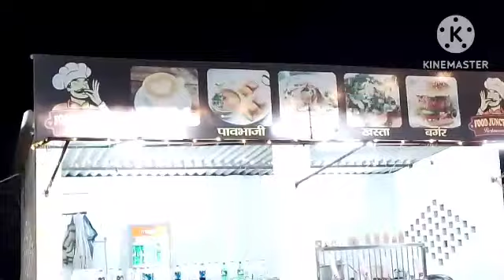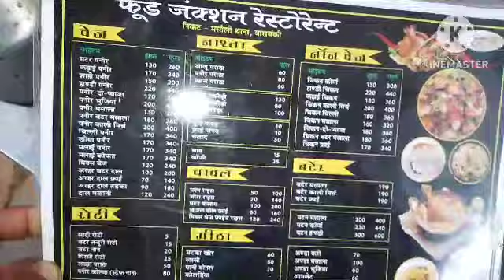My first day in Lucknow || Aspirant master || Road To 1k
This Discription is formed by You Tube

Title- My Way To Lucknow

Creator- Aspirant master

Inspired by - ...

Creator- Aspirant master

Inspired by - ...